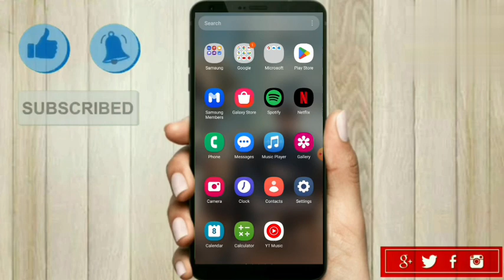andriod pattern visible kaise kare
android lock screen settings

how to make your pattern password invisible

invisible pattern lock android

android pattern lock

android phone lock screen

pattern lock line hide

lock screen pattern invisible

how to hide invisible pattern lock

lock screen pattern show

how to know screen lock pattern

common lock screen pattern

how to get pattern lock off android

easy lock screen pattern

screen lock pattern hide

how to hide pattern lock line

how to invisible pattern lock

lock screen pattern not working

pattern visible

lock pattern hide

how to lock mobile pattern

lock screen petan

mobile lock screen settings

how to lock mobile screen

mobile lock screen pattern

not show pattern lock

how to unlock android pattern

lock screen easy pattern lock

lock screen unlock android

most common lock screen pattern

how to make pattern lock invisible android

r screen lock pattern

show pattern lock

unlock android lock screen

lock screen code android

lock screen pattern b

how to make lock screen pattern invisible

how to lock screen pattern

how to break android pattern screen lock

how to unlock mobile lock screen

lock screen face unlock android

pattern lock not visible

how to find lock screen pattern

make pattern visible lock screen oneplus

mobile lock screen clock

2 lock screen android

lock screen tap

lock screen pattern s

how to hide lock screen pattern

lock screen hidden settings

how to hide pattern lock

pattern for lock screen